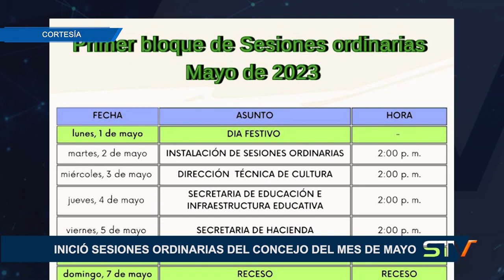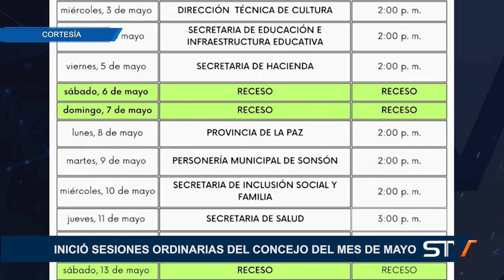INICIÓ SESIONES ORDINARIAS DEL CONCEJO DEL MES DE MAYO